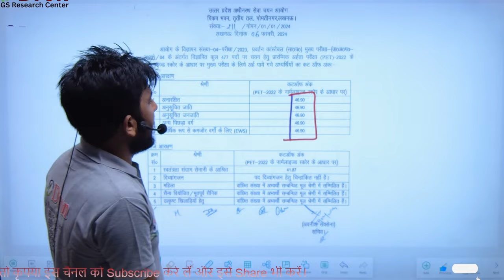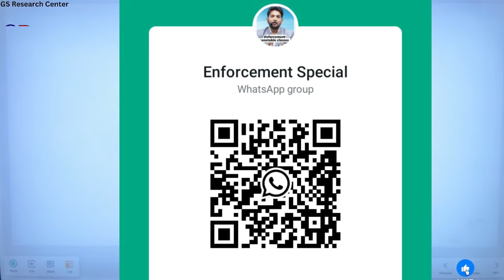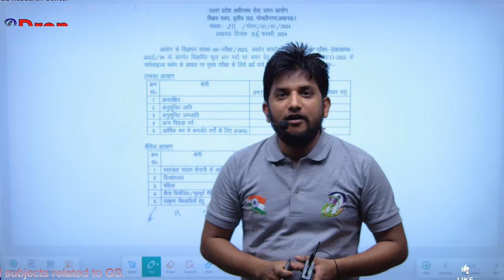UPSSSC Enforcement Constable Mains Exam date । upsssc enforcement constable exam date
इस विडियो में upsssc enforcement constable exam date के बारे में समझाया गया है।
 This video is about the study of upsssc enforcement constable exam date